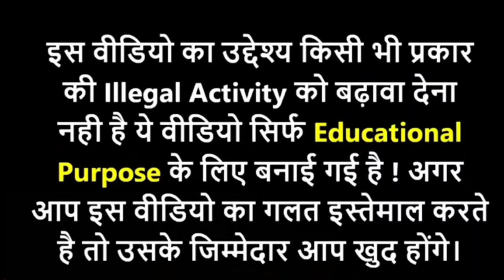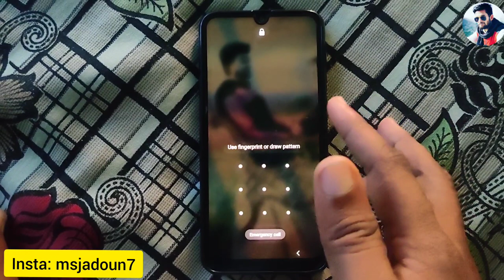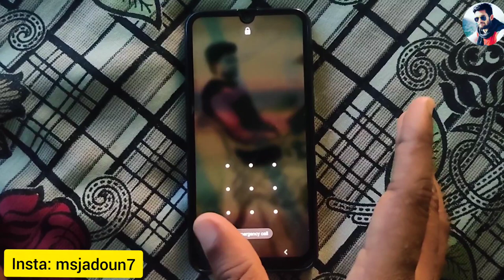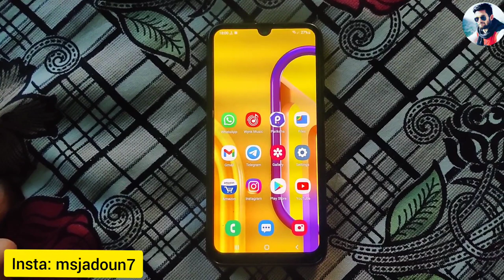How to unlock pattern lock on android mobile, mobile ka pattern lock kaise tode,how to break pattern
1. Dosto yadi aapne google pay par apna account nhi banaya he to niche di gayi link par click karke app ko install karle. Uske baad jab aap account banao tab ek code mangega jisme

2.  install phonepay App win 200 rupey minimum after 1st transaction

3. Instagram ID : @msjadoun7

4. Twitter ID : @msjadoun7